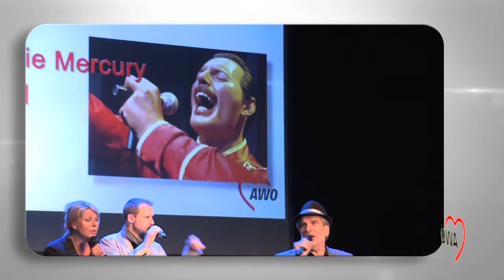25 Jahre Zentrum für Aidsarbeit Schwaben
25-jähriges Bestehen des ZAS im Parktheater im Kurhaus Göggingen.